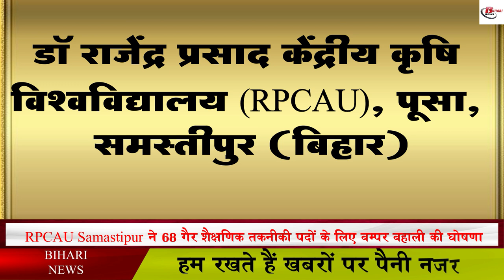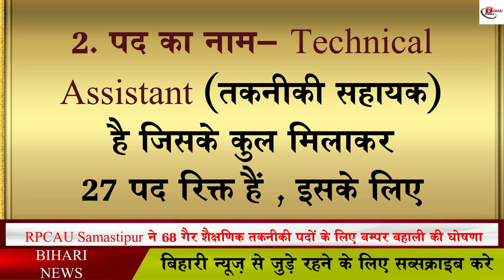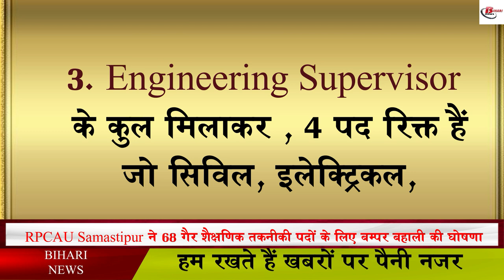RPCAU Samastipur ने 68 गैर शैक्षणिक तकनीकी पदों के लिए बम्पर बहाली की घोषणा की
RPCAU Samastipur Govt Jobs - Important Links -
Recruitment Details – Click Here following links
Link I -

Hash Tags